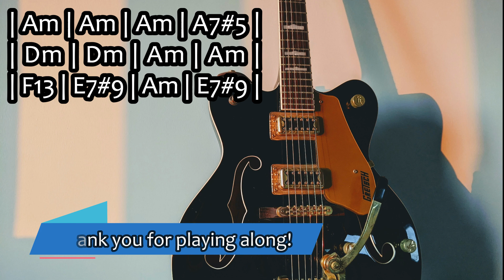LoFi Minor Blues Funk Backing Track | A Minor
A Lo-Fi, funky, blues backing track in the key of A minor!
NOTE: The recommended scale for this track is the A blues scale / A minor pentatonic scale. BUT you can also use:

Am : A dorian / A melodic minor
A7#5 : A altered scale / C minor pentatonic
Dm : D dorian / D melodic minor / D minor pentatonic
F13 : F mixolydian#4 / D minor pentatonic
E7#5 : E altered scale

Do you have any wishes or requests for my backing tracks?

Chapter Markers:
0:00 LoFi Blues Funk Backing Track
10:00 Subscribe